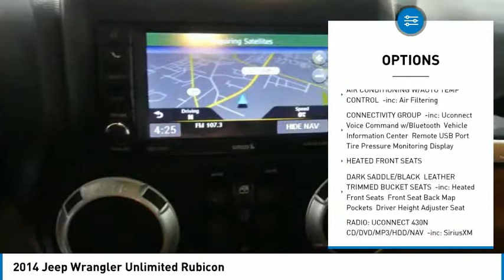2014 Jeep Wrangler Unlimited 19HO11B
2014 JEEP WRANGLER UNLIMITED Tyler, TX
Stock# 19HO11B